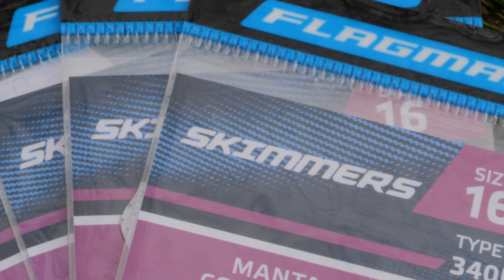Szybki film o łowieniu płoci na wiosnę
Wiosna, czas kiedy jako pierwsze intensywne żerowanie rozpoczynają płocie. W tym odcinku opowiedziałem jak przygotować towar, jak zbudować zestaw i jak skutecznie łowić płocie na starcie sezonu.